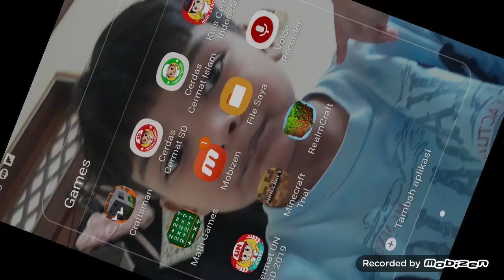The Nether Quartz - Craftsman Survival Mode Eps.5